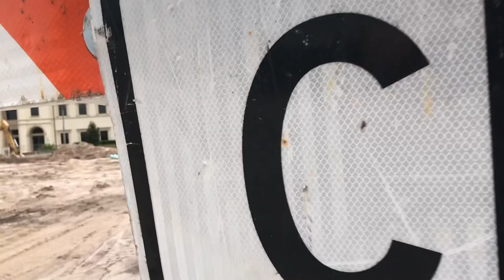Morningside Season II Official trailer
The next season of Morningside premieres just in time for Halloween!